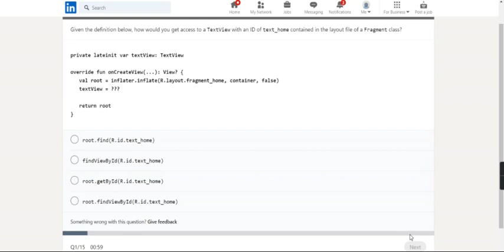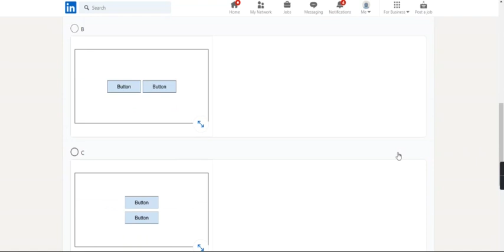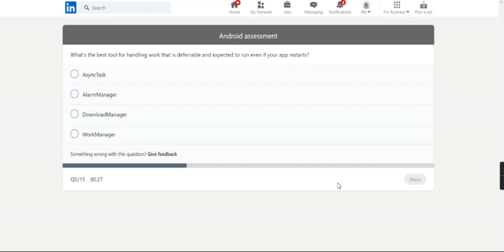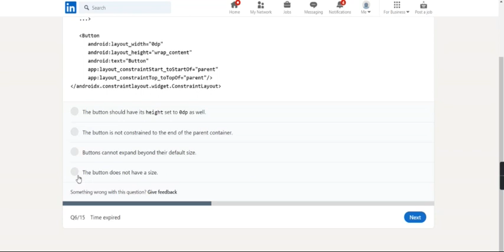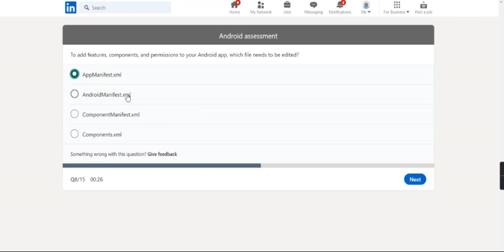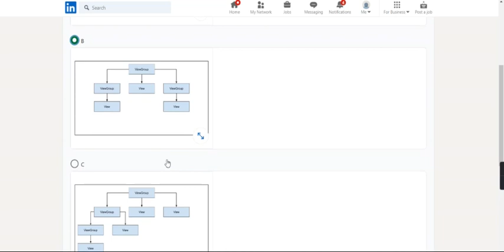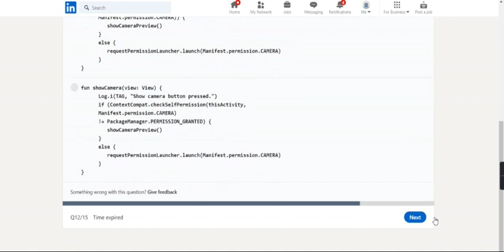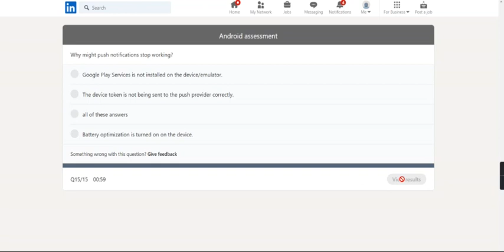Android LinkedIn Exam Pratics! Android LinkedIn IT!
Android LinkedIn Exam.
LinkedIn Android Base question
LinkedIn Pratics